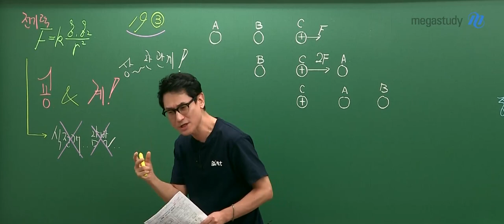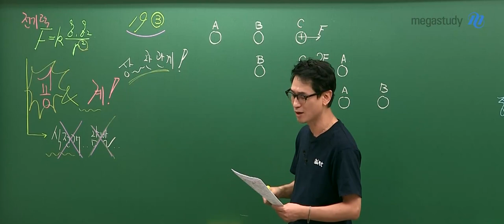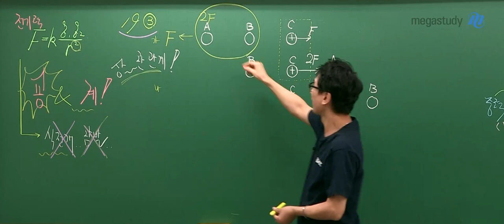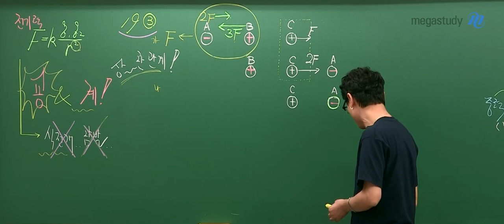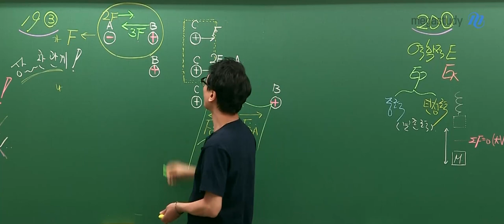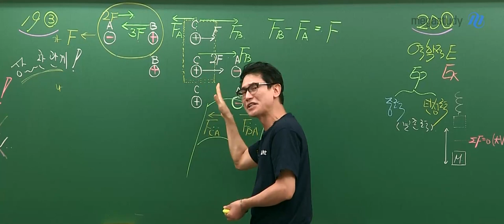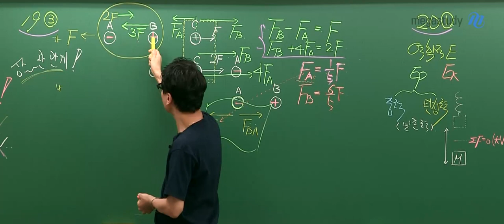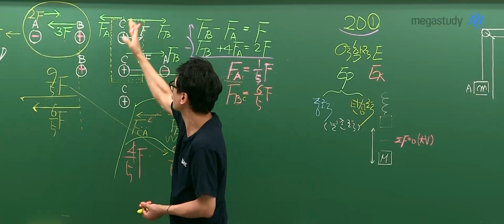[메가스터디] 물리학 김성재쌤 - 2021학년도 9월 모평 물리학l 해설강의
김성재 선생님의 2021학년도 9월 모평  물리학l 해설강의입니다.